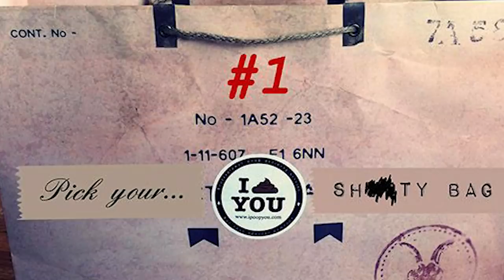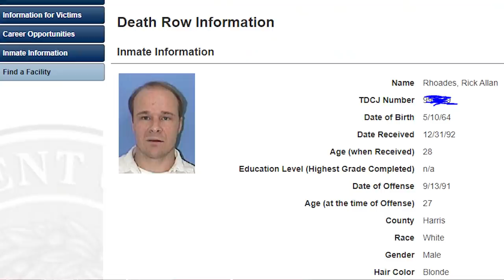Creepy Websites on The Internet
2. Tech Master Hacking Course
Quick Hack: 299 Rs
Tech Master: 299 Rs
HACKSTARS: 299 Rs

Hello Friends
In this video, I will talk about some strange and creepy websites on the internet that will make you think about various things and the mentality that exists in this virtual world of computers and networks. How the internet is filled with wild things and people. Few things here have no explanation on why they exist so watch this video and share your opinion in the comment section.